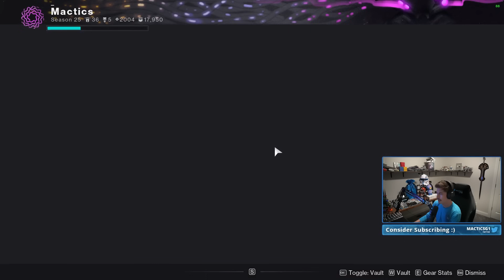How ANYONE Can SOLO FLAWLESS Vesper's Host (Complete Titan Guide)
0:00 Intro Section/General Tips
4:20 1st Encounter Loadout
5:50 1st Encounter Guide (3 Core Dunk)
17:32 2nd Encounter Guide (Servitor Maze)
23:19 Servitor Boss Loadout
28:53 Servitor Boss Guide
43:37 Space Traversal Intermission
51:33 Final Boss Loadout
57:05 Final Boss Guide